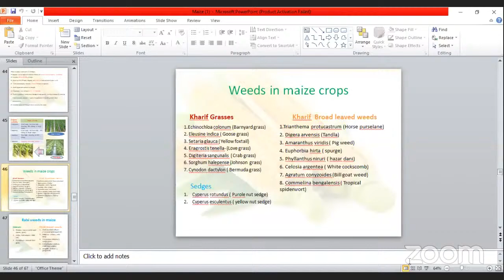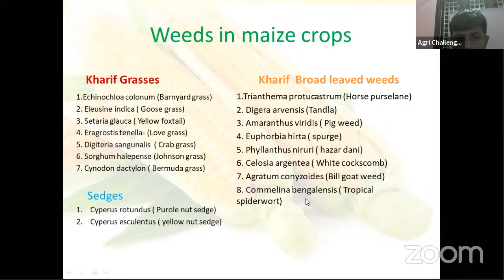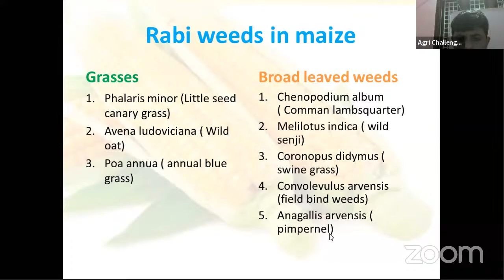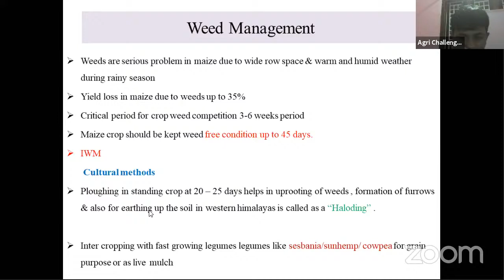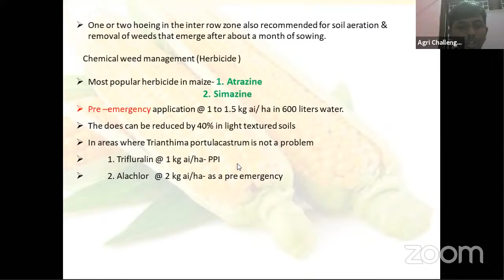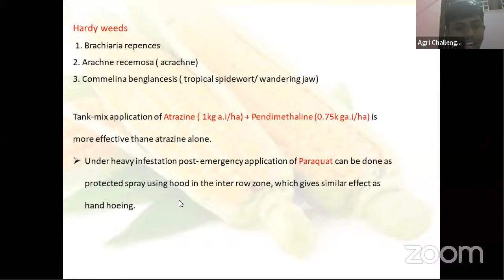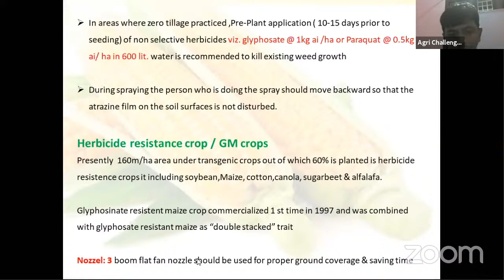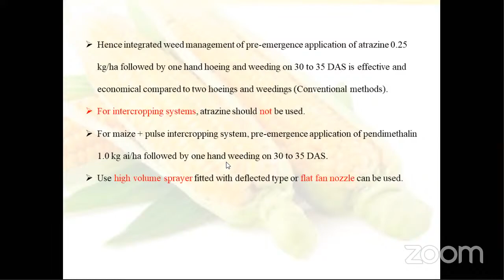Maize -III (Weed Management in Maize)